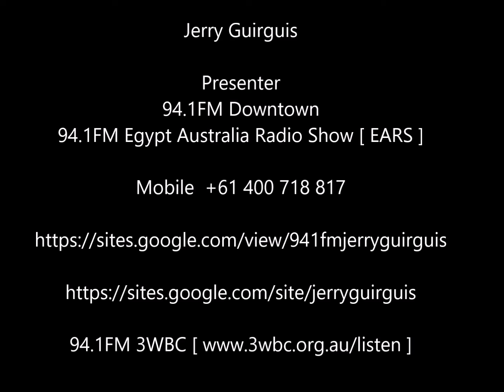Lynn Savery on 94 1FM 3WBC Downtown with Jerry Guirguis Tuesday 8 Nov 2022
94.1FM 3WBC – Downtown with Jerry Guirguis interviewing Lynn Savery, Australian winning Artist.
British-born, Melbourne-based artist Lynn Savery first took up painting five years ago, as her husband recuperated from cancer.

Then, in 2018, she won the $150,000 Doug Moran National Portrait Prize with her first oil painting.
Now, the self-taught artist has taken out this year’s
$30,000 Portia Geach Memorial Award,
 Australia’s premier prize for female portraitists.
Lynn Savery won for Kindred Spirits, a romanticized figurative painting of friend Eloise de Silva posed
like a Victorian-era rambler in a leafless woodland.

Her painting was selected from 58 finalists and 336 entries.

Q1] How did you transition from being a
        scholar in International Relations / Politics to
         an Australian prize-winning Artist ?

Q2] Are you A Happy Artist ?

Q3] Did art and Prize winning help you be more
       playful, Creative, In Control, Empathetic, or NONE OF THESE  ?

Thank You Lynn for allocating your time to be on-air with us.

Best Regards
Jerry Guirguis
Presenter
94.1FM - Downtown
94.1FM – Egypt Australia Radio Show [ EARS ]